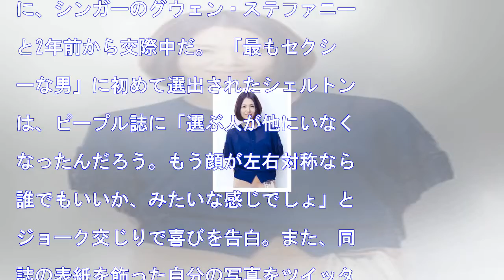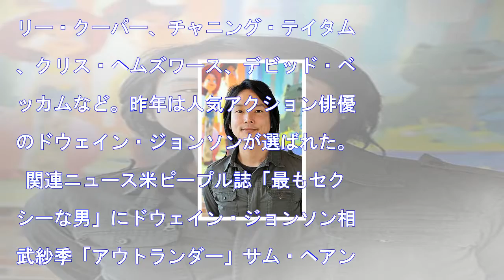米ピープル誌恒例「最もセクシーな男性」発表 2017/11/15 16:00映画.com 0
HQ 米ピープル誌恒例「最もセクシーな男性」発表2017/11/15 16:00映画.com0 カントリーシンガーのブレイク・シェルトン 米ピープル誌恒例の「最もセクシーな男(Sexiest Man Alive)」2017年版に、カントリーシンガーのブレイク・シェルトンが選ばれた。 41歳のシェルトンは、...
米ピープル誌恒例「最もセクシーな男性」発表
2017/11/15 16:00映画.com
0